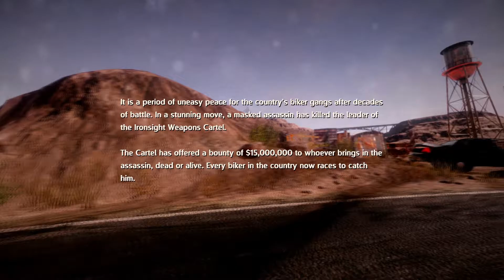Road Redemption - MOTO SOLDIER Campaign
Campaign with Moto Soldier
125% Health
75% Nitro
115% Critical charge

No blabla, no music